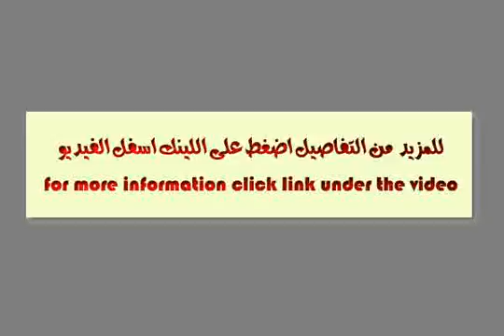فيلا للبيع بمشروع كايرو فستيفال سيتى - mls.com.eg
عقارات مصر ، القاهرة الجديدة ، كايرو فستيفال : أوريانا فيلا للبيع بكايرو فستيفال القاهرة الجديدة ، مساحة أرض 720 متر ، مساحة مبانى 450 متر ، ثلاثة أدوار : أرضى و أول و رووف يتكون الدور الأرضي من : ريسبشن ، سفرة ، مطبخ ، غرفة مربية بحمام ، غرفة نوم ، أسانسير ، تراس ، حمام
يتكون الدور